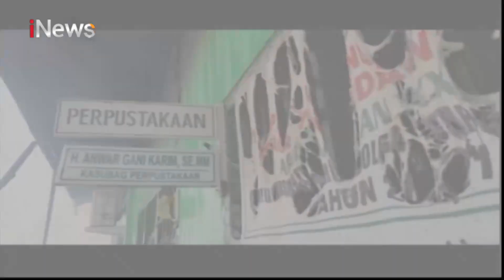Gedung Kampus dan 2 Rumah Terbakar di Tapteng